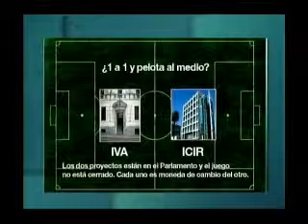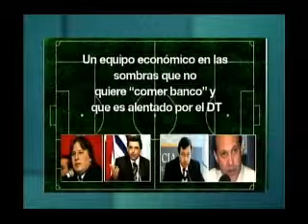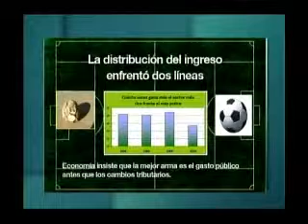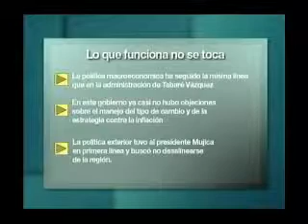Pensar Economía / Canal 20 / 7.12.11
Ricardo Sosa analiza la dinámica interna en el equipo de gobierno y sus efectos en la política económica.

Pensar Economía, ciclo conducido por José Irazábal, de la mano del economista Ricardo Sosa, donde se desarrollan y analizan los principales temas económicos de la actualidad nacional.

TW: @Canal20tv